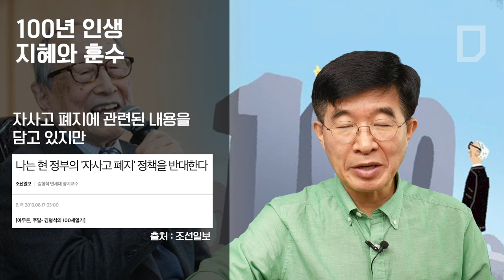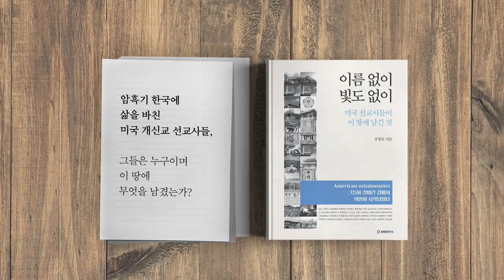100년 인생 / 지혜와 훈수 [공병호TV]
100년 인생 / 지혜와 훈수

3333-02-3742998 카카오은행 (예금주 : 공병호) / (텔레뱅킹 : 090 & 은행코드 : 90)

참고 자료
1. 나는 현정부의 자사고 폐지 정책을 반대한다, 김형석, 조선일보, 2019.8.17.